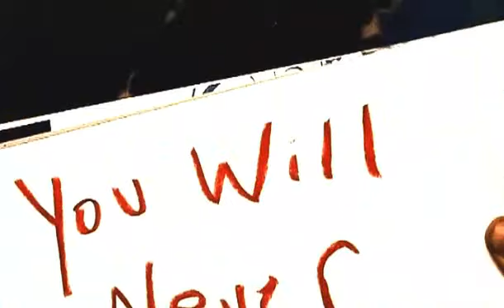Jackson Rathbone and Laura Donnelly from 'Dread'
Jackson Rathbone- sneak leak from new his latest film after Twilight and New Moon- his first leading role!  The film is Clive Barker's 'Dread'. The girl is Laura Donnelly who plays Abby, a girl with a serious birthmark and a serious crush on Jackson!!!
Films out end of this month...